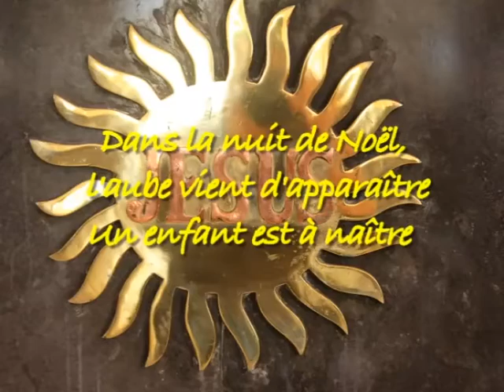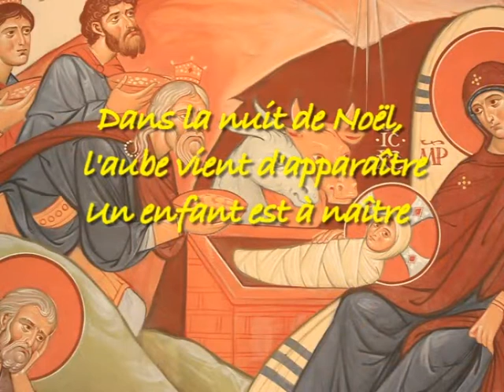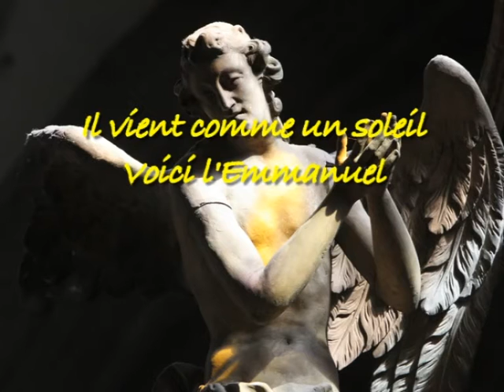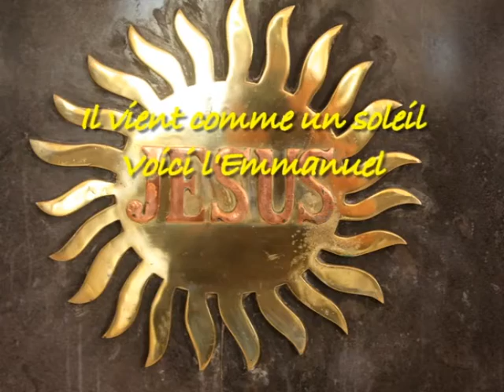DANS LE NUIT DE NOËL. Jean-Claude GIANADDA